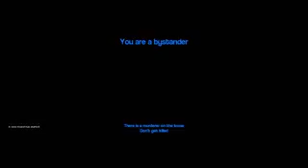ASESINOS BUGEADOS!! P Murder Garry`s Mod IvanForever